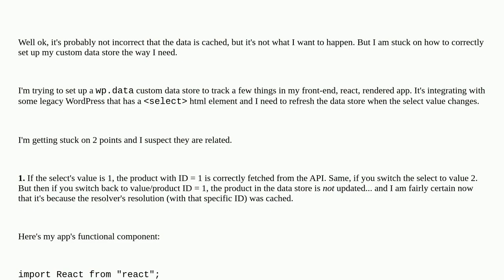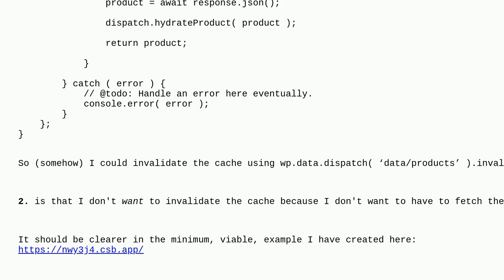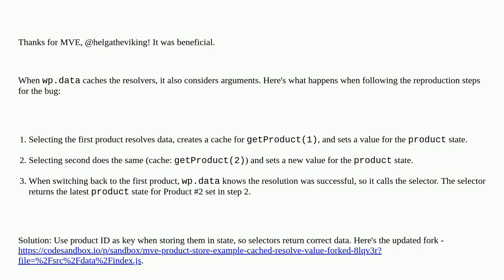Wordpress: useSelect() plus resolver result is serving cached data incorrectly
useSelect() plus resolver result is serving cached data incorrectly

A special thanks goes out to the community

  react hooks block-editor javascript